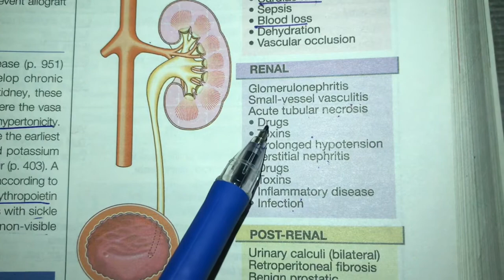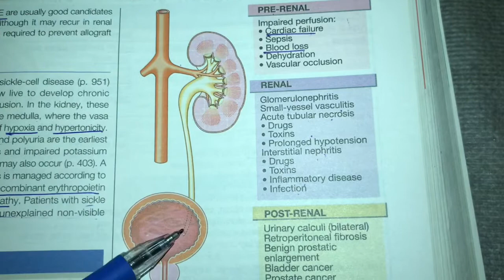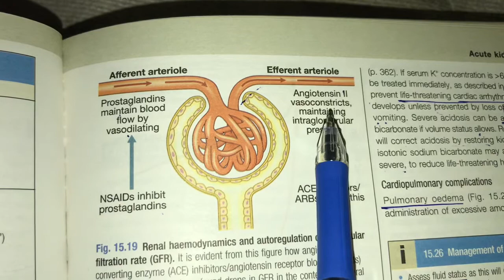Nephrology Lecture 2| Acute Kidney Failure|Acute Kidney Injury BUN/Creatinine ratio